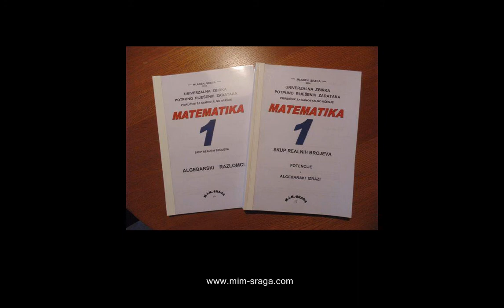4. zadatak - jesen 2014. osnovna razina - jesenski rok - Državna matura matematika